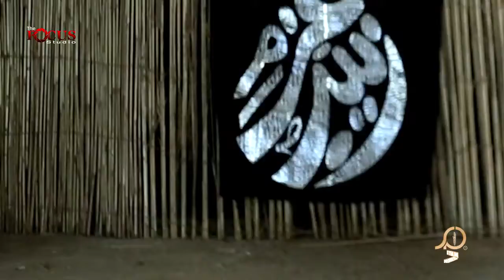Ya zainab as salaam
Syeda Amber Naqvi